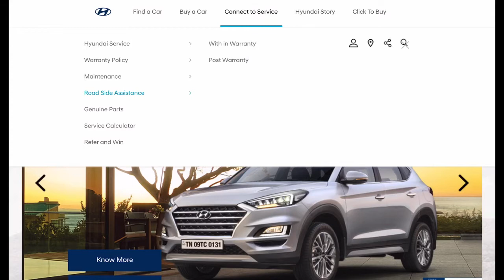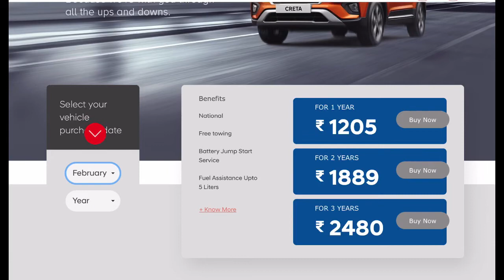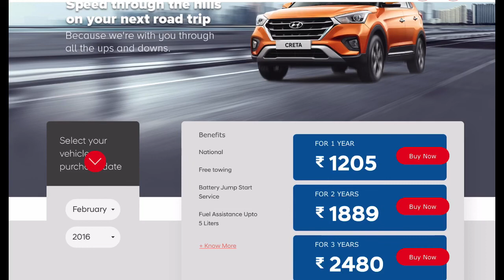How to Purchase RoadSide Assistance Programme Online for your Hyundai Car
In this video we will tell you about how to purchase Roadside Assistance for your hyundai car online.